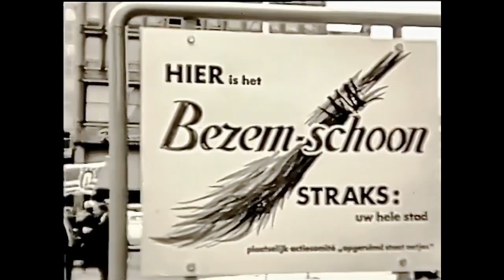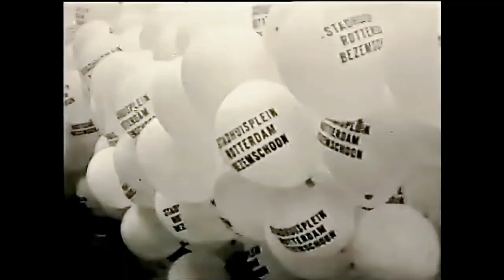1965 Actie Bezemschoon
Het Rotterdamse actiecomité opgeruimd staat netjes wil het publiek aansporen tot het schoon houden van de stad en organiseert de actie BEZEM SCHOON. Samen met de Roteb richten leerlingen van de Havenvakschool op de Coolsingel een mast met bezem op. Hoornblazers van de Marinierskapel geven aan burgemeester Thomassen het sein dat hij de vlag, nee….d e bezem als symbool van de campagne kan hijsen.
Op Ritmische gymnastiek vermaken 120 turnsters het publiek. De burgemeester benoemd  voetbalkeeper Eddy Pieters Graafland  in de orde van de Zilveren Bezem omdat hij zijn doel zo mooi schoon weet te houden. De Marinierskapel speelt en er is een optocht en een ballonwedstrijd.